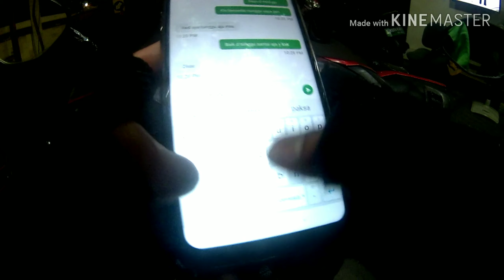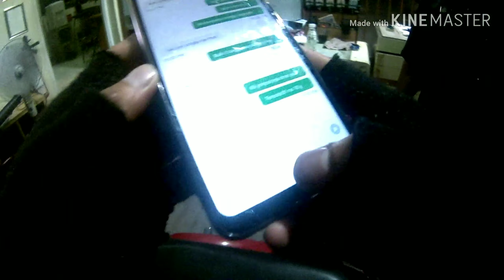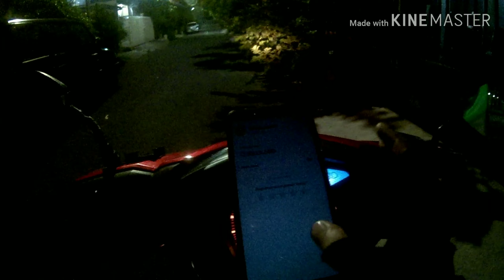kesasar-bukan alamat palsu |ojolngevlog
salah masuk gang jdi muter" gak ketemu ya jdinya nunggu di pos ajaaah

makasih